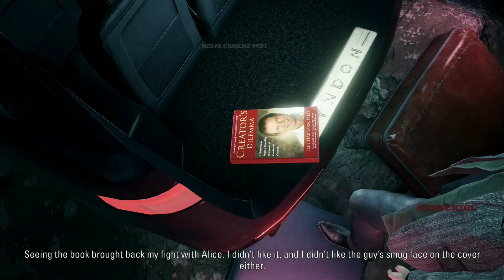Alan Wake remastered hindi gameplay 1 !!! normal mode !!!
alan wakw remaster  hindi gameplay
chapter1 tottally hindi gaming channel, all types of action adventures games gameplay videos available,
agar mera channel apko pasand aye yaa gameplay pasand aya toh please